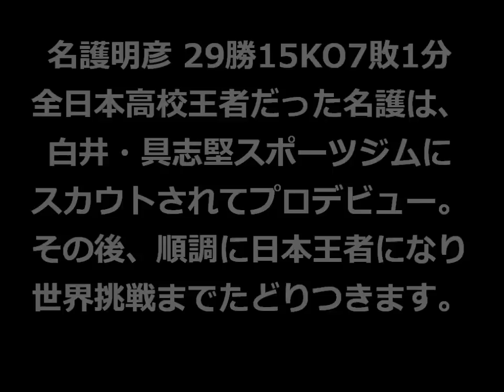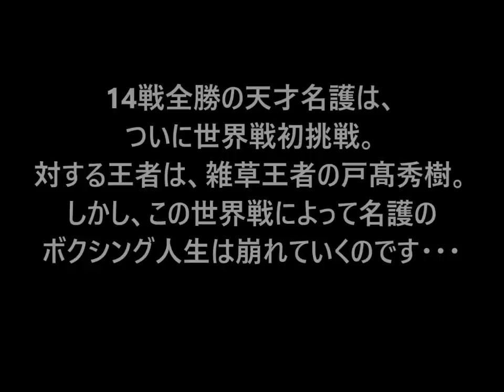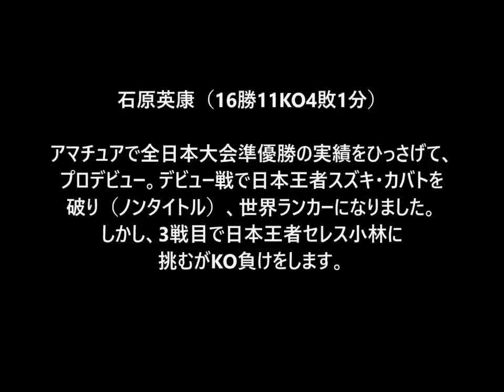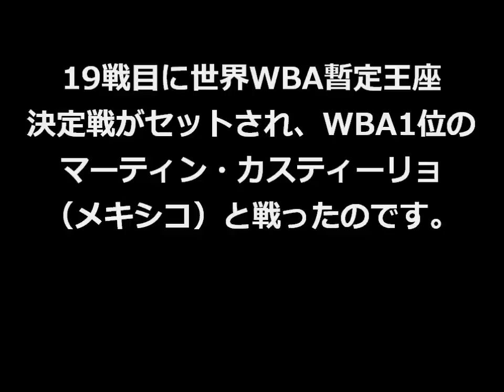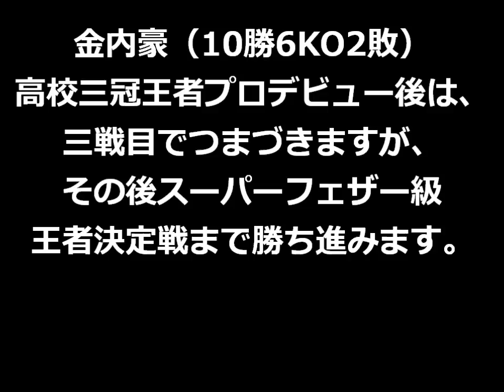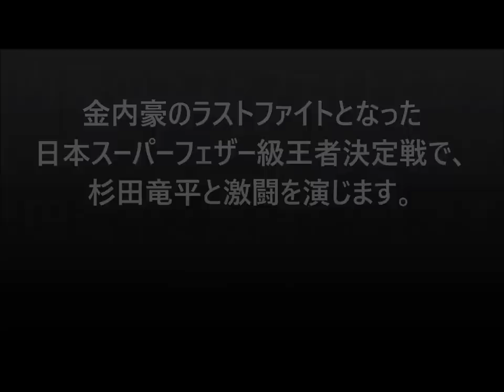【消えた天才ボクシング編】世界に届かなかった3名のエリートボクサー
アマチュア界で輝かしい成績を残しプロデビューをしたが、期待に応えられなかった3名のボクサーを紹介いたします。（編集しました）
名護明彦（全日本高校王者）、石原英康（全日本大会準優勝）、金内豪（高校三冠王者）
収録試合：名護（赤）vs戸高（白）、石原（青）vsセレス小林（白）、金内（赤）vs杉田（黒）
※（）内の色は、トランクスの色です。

【４階級制覇vs3階級制覇】史上最高レベルの戦い・井岡一翔vs田中恒成の予想と分析

【元世界王者・徳山昌守②】幻の長谷川穂積戦の真相は？井上尚弥の強さは？最強の対戦相手は？衝撃の1RKO負けとリベンジの秘話！全てぶっちゃけます！

【町田友潤】消えた天才。こんな高校生ほんまにおったんかい、、史上最高の内野手！！【常葉菊川】

消えた天才 『大谷から甲子園で唯一本塁打を放った天才打者がドラフトで悲劇年商１億円に！』＋『大谷より速い日本歴代最速イケメン天才に悲劇』＋『大谷を完封中学日本No 1投手』

世界で最も重いパンチを持つ男！｜ボクシングで最もパンチが重い選手TOP10！｜ボクシングドキュメンタリー

【ボクシング】フロイド・メイウェザーが最も苦戦した試合！その意外な相手に驚く！|ボクシングドキュメンタリー

【パート 1】ナジーム・ハメドが世界チャンピオンになるまでの衝撃KO勝利！- 前編｜ナジーム・ハメドドキュメンタリー